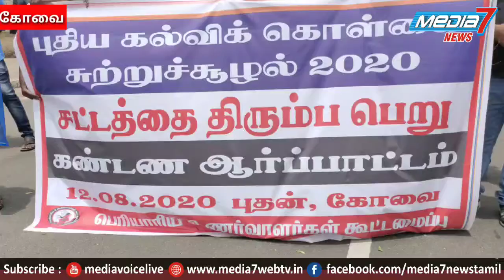புதிய கல்விக் கொள்கை திரும்ப பெறக்கோரி பெரியாரிய உணர்வாளர்கள் கூட்டமைப்பினர் ஆர்ப்பாட்டம்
புதிய கல்விக் கொள்கை மற்றும் சுற்றுச்சூழல் வரைவுச் சட்டத்தை திரும்ப பெறக்கோரி கோவையில் பெரியாரிய உணர்வாளர்கள் கூட்டமைப்பினர் இன்று ஆர்ப்பாட்டத்தில் ஈடுபட்டனர்.